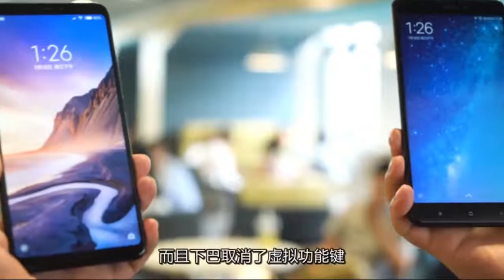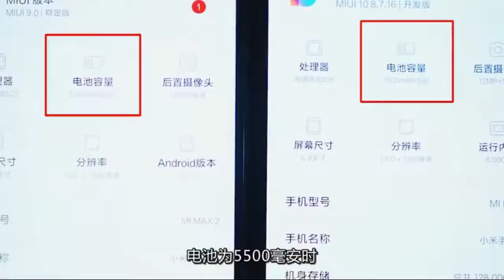Xiaomi Mi Max 3 Unboxing